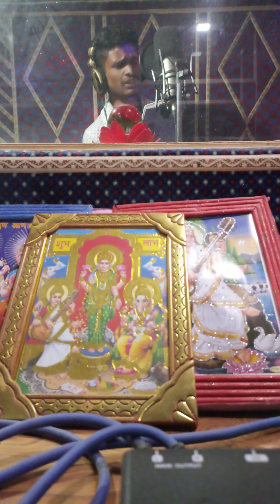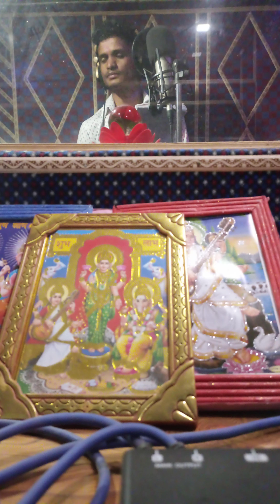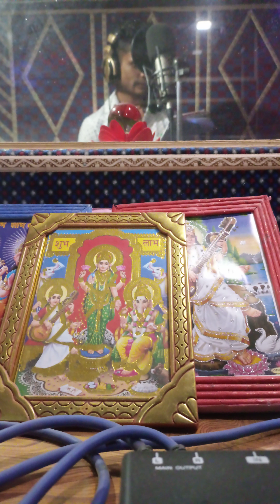सिंगर रामविचार राम सुपरहिट सॉन्ग वीणा म्यूजिक स्टूडियो में रिकॉर्ड लाइव वीडियो